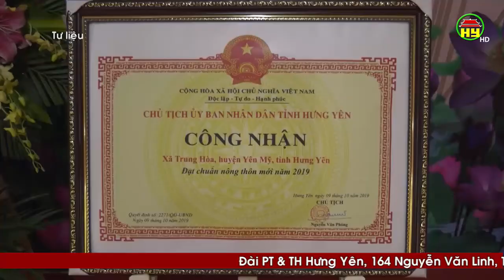Hưng Yên: 6 huyện ký cam kết về đích nông thôn mới năm 2020